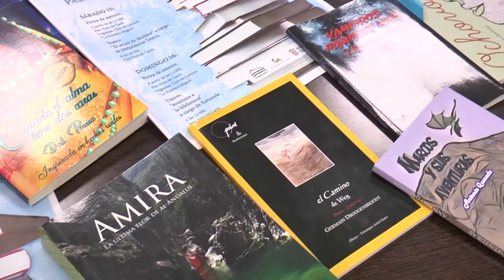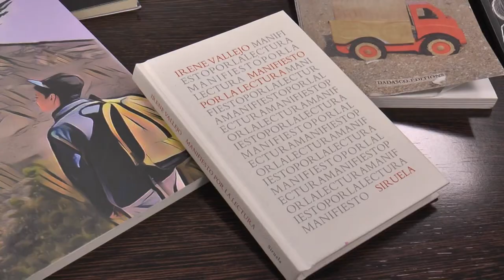Finestrat celebra la "Feria del Libro" este fin de semana con presencia de escritores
Esta feria ha sido pospuesta en varias ocasiones, ya no solo por la pandemia sino también por el mal tiempo. Así que, después de todo, los amantes de la cultura tienen una cita este fin de semana en la localidad alicantina que celebrará la Feria del Libro al aire libre.

Durante estos dos días cerca de 30 autores pasarán por este entorno privilegiado y natural, a las puertas del casco histórico y junto al Museo de Finestrat, para firmar sus obras al público visitante.